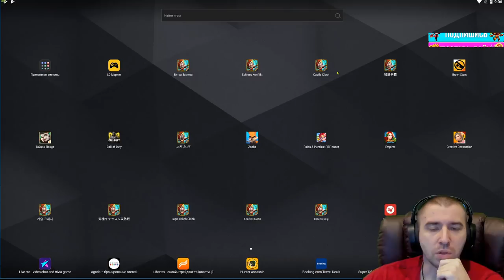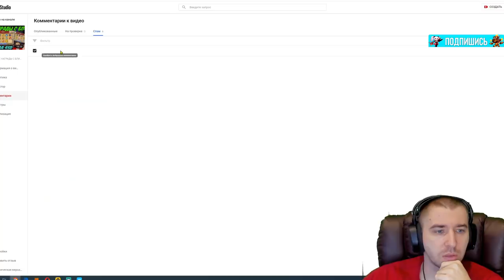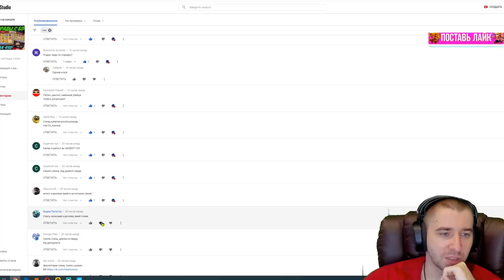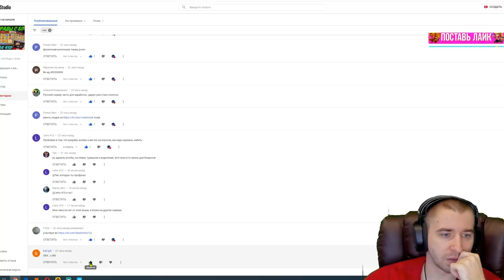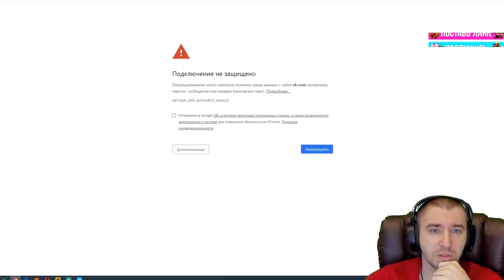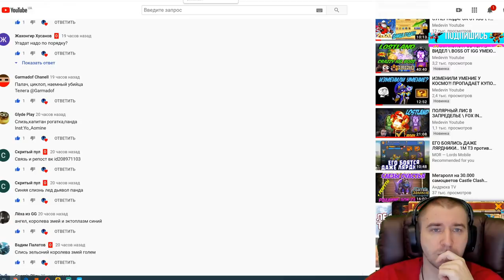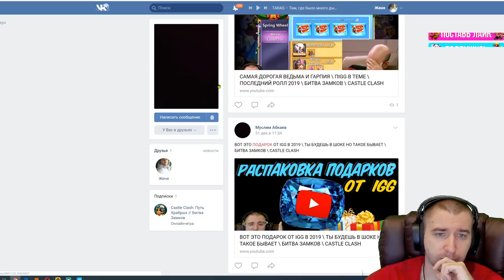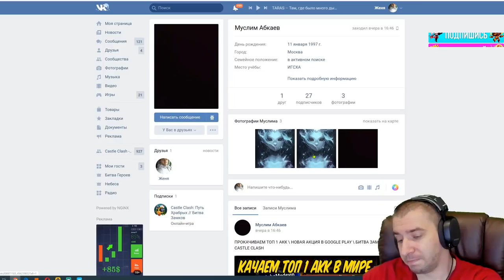ВСЁ РЕАЛЬНО \ ПЕРВЫЙ ПОБЕДИТЕЛЬ ЗА 450 \ БИТВА ЗАМКОВ \ CASTLE CLASH